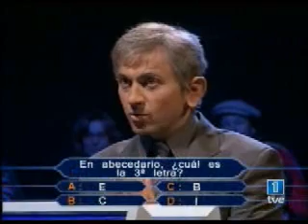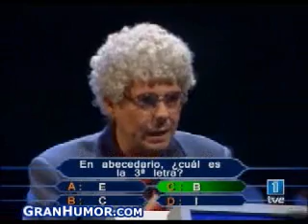un poco de HUMOR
PARA REIRSE UN RATO JJAJAAAAAA